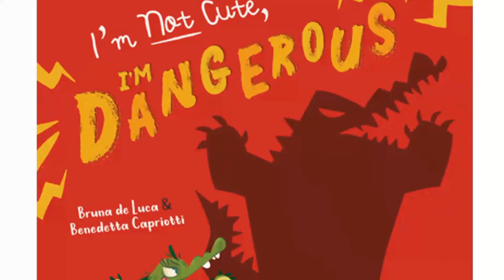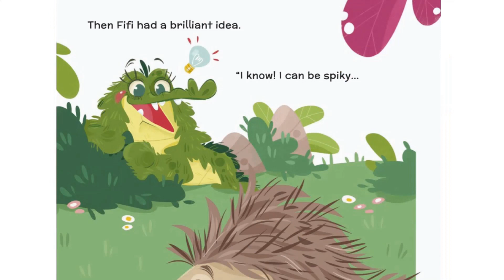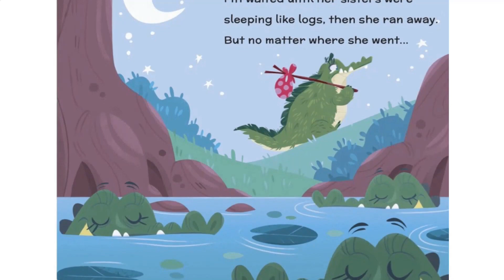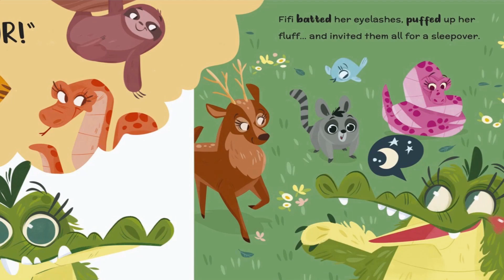Im Not Cute, Im Dangerous - Read Aloud books for Kids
Help your child become a confident reader! Sign up for my fun and effective comprehension course launching soon—don't miss your spot!

I'm Not Cute, I'm Dangerous by Bruna De Luca and Benedetta Captiotti

Today, get ready to meet a crocodile who's breaking all the stereotypes! 📚🐢 She might not look scary to her sisters, and none of the animals seem to fear her, but watch out – our cute croc has a trick up her scaly sleeve! In a surprising twist, she discovers she can use her cuteness to lure in unsuspecting friends. Will her plan work, or will she find a different way to connect with the other animals?

📚 We also have a fun Handwriting Workbook With Positive Affirmations

Please support the authors and publishers of these wonderful books by purchasing a copy for your home. There's nothing like reading a book together as a family. Thank you for your support by watching my video!